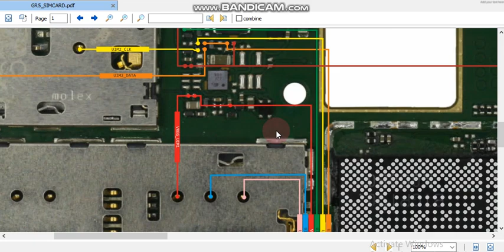infinix gr5 sim connector jumper wires infinix gr5 SIM not working solution